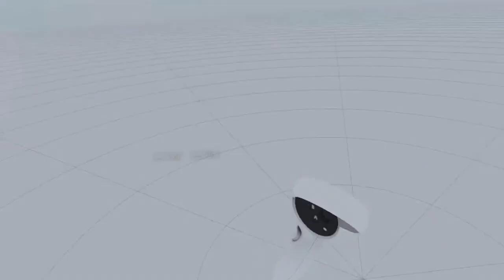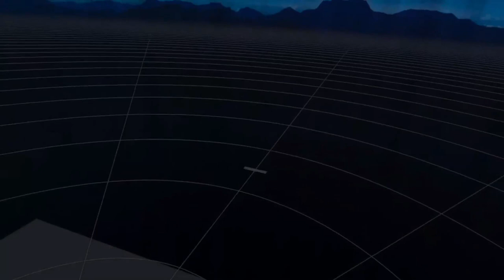Half Life 2 VR Прохождение #22